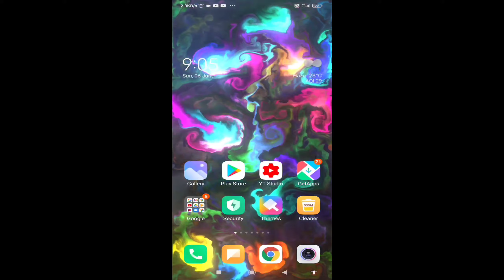Use stunning visuals to surprise other person|Best app for stunning visuals for home Screen.